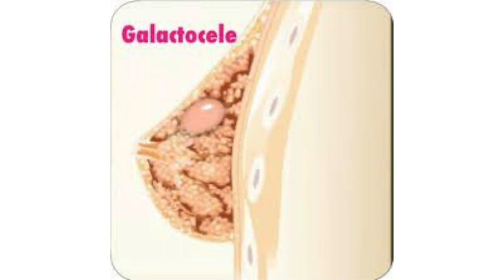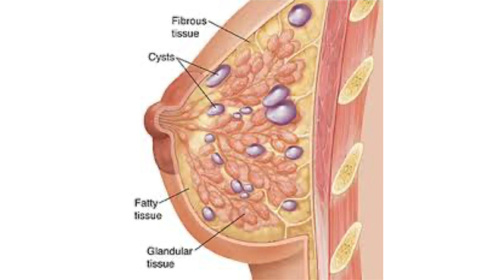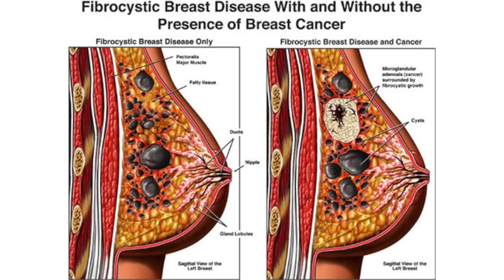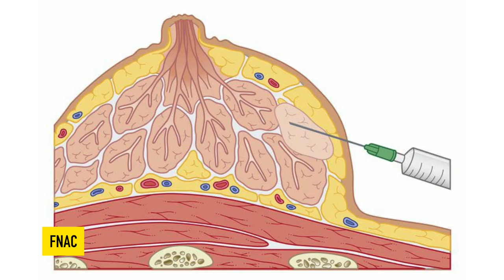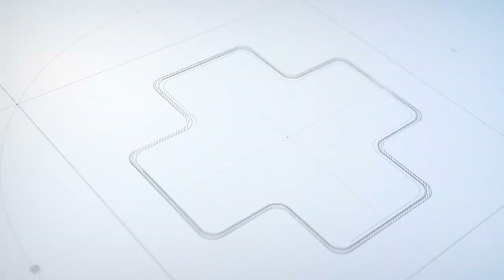Breast Care Health Talk,Breast Tumors-Caritas Hospital Oncologist Dr.Jojo V Joseph.....